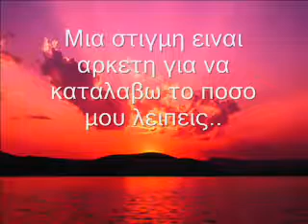Σ΄αγαπω!! =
auto to video einai gia tin agapi m p kleinoume mazi 8 mines ! na ksereis pos se agapw poli